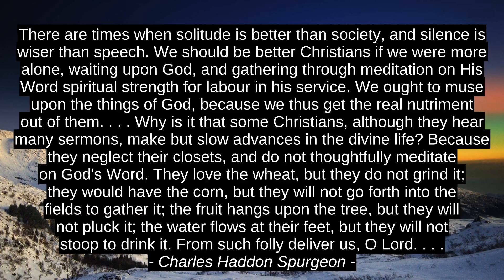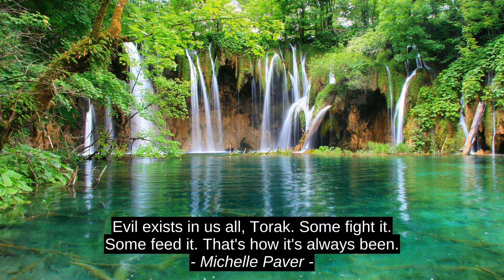Top Inspirational Quotes - Nelson Mandela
Jeremy Piven, Michelle Paver, Charles Haddon Spurgeon, Sola Kosoko, Nelson Mandela, citation, success, quotes, top, best, inspiration, motivation